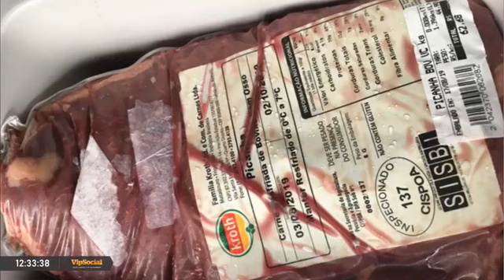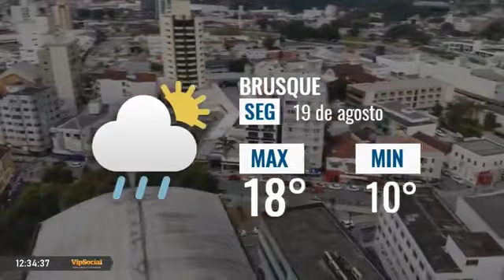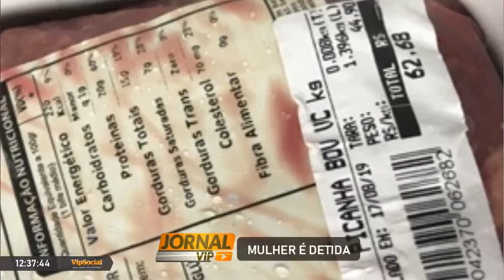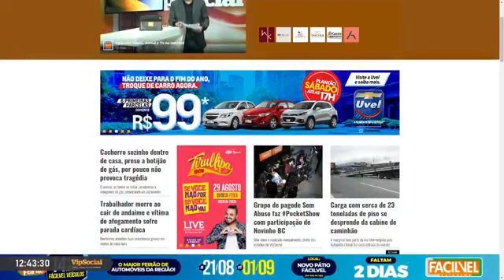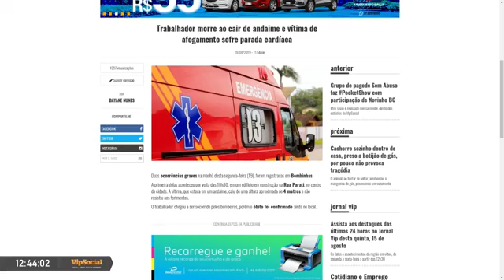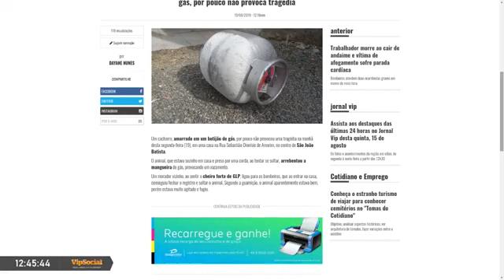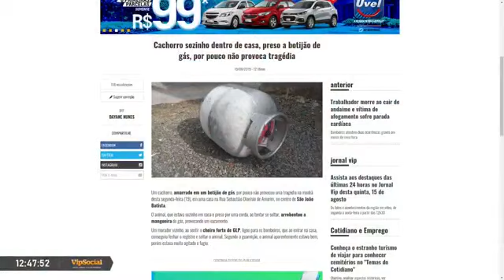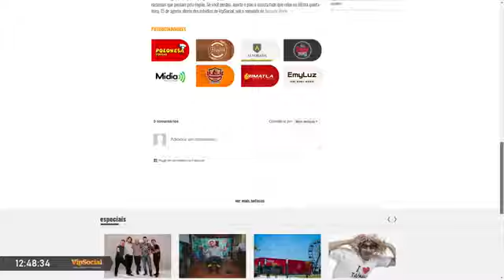Jornal Vip e confira os destaques desta segunda-feira,19 de agosto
DESTAQUE DO DIA
Trabalhador morre ao cair de andaime

Assista o JornalVip e confira os destaques desta segunda-feira,19 de agosto

Apresentação de Luiz Junior

O programa tem patrocínio de

Olho Vivo Vistorias Automotivas

 FICHA TÉCNICA

Central técnica Yara Librelato
Edição Natália Minich
Reportagem Dayane Nunes
Coordenação Luiz Junior